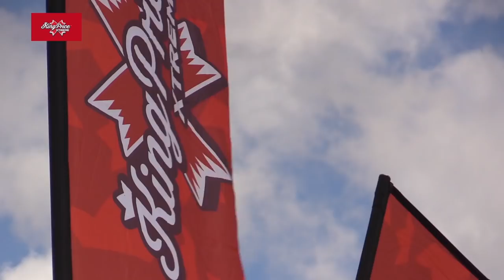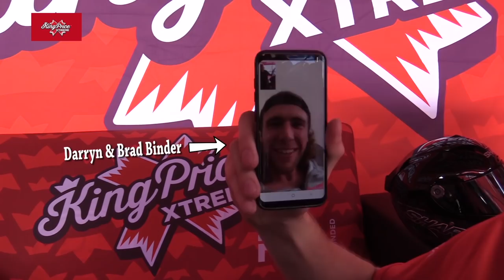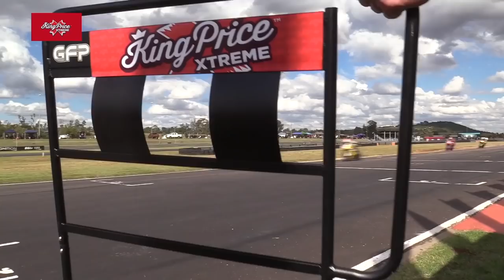King Price xtreme - TV Episode 3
This week’s episode of King Price extreme TV introduces you to Clint Seller and Blaze Baker, the crazy riders set to take both SuperBike and SuperSport titles in 2019. We caught up with them at round two of the Championship at Zwartkops.